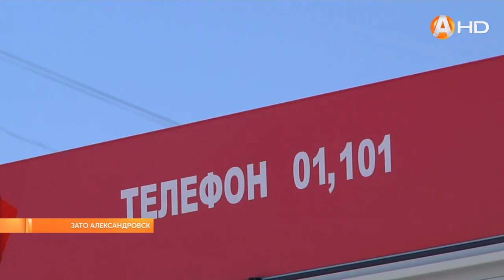Профессиональный праздник спасатели традиционно отмечают на боевом посту